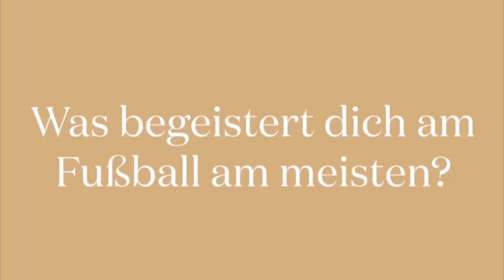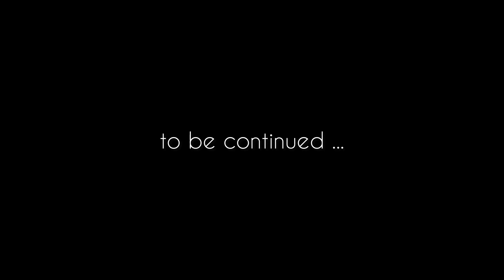[Video Edit] Vogue Germany Giulia Gwinn ⚽️❤️ DFB Frauen Mannschaft Fussballerin Germany Women Bayern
Vogue Germany Giulia Gwinn ⚽️🔥⭐️🤍 DFB Frauen Mannschaft Damen Fussball FC Bayern Munich Women Germany WM 2023

Musician: @iksonmusic